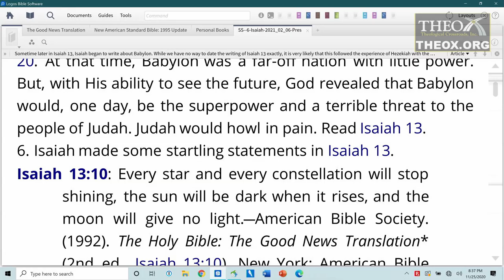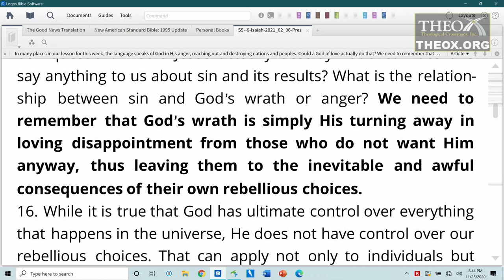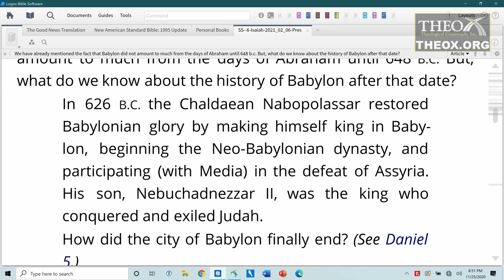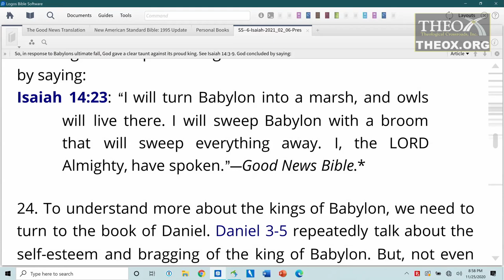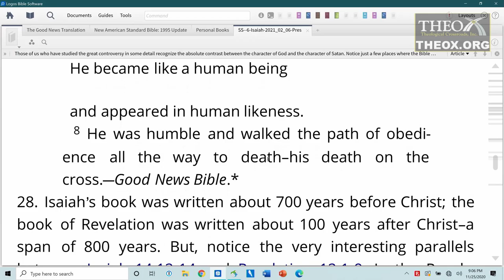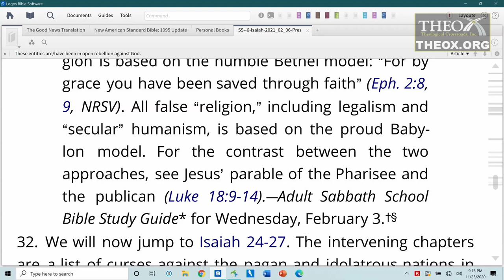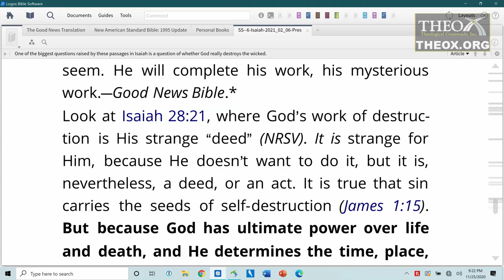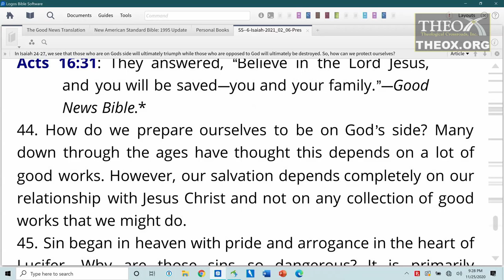6. Playing God (February 6) Ken Hart Sabbath School 2021 Quarter 1 Lesson 6 "Isaiah"